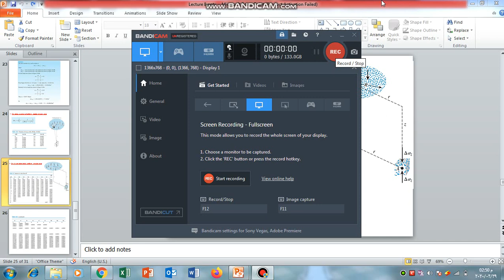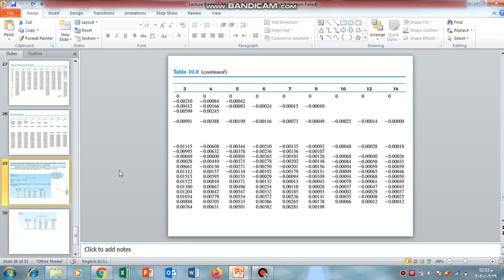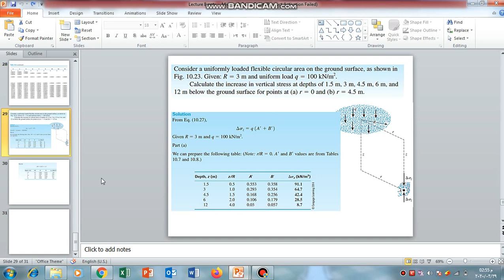18 Stress due to loads 5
حساب الزيادة بالاجهادات نتيجة الاحمال
الثالث مدني - جامعة واسط
ا م د اسعد حافظ